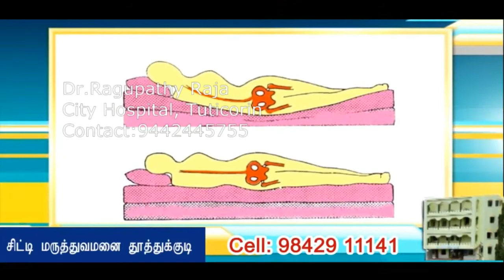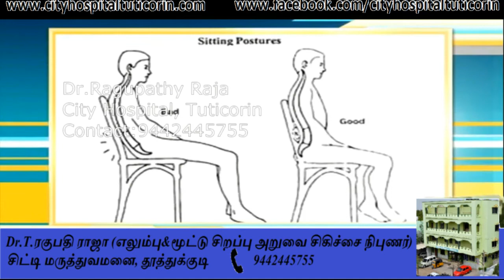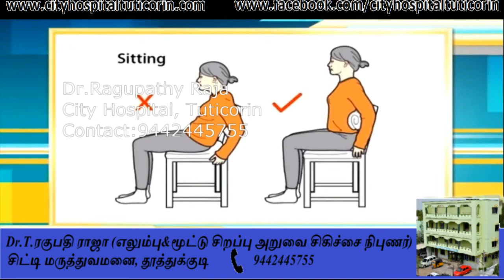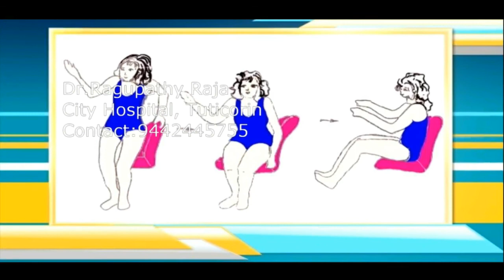2) Our advice on DISC PROLAPSE-2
CITY HOSPITAL has originated from formerly Ragu Ortho Centre from 1993, Our hospital commenced its operated on 29/01/2001. City hospital is a fully fledged 40 bedded private Multi Speciality specialist hospital with ISO 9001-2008 certificate located at 106G/8a, Palai Main Road, Millerpuram, Tuticorin. City Hospital, is providing 40 beds ranging from General Wards, Single standard rooms AC/Non-AC and Suites with television and telephone facilities in all rooms.

                          Dr.T.Ragupathy Raja, a well reputed orthopaedic surgeon, obtained his undergraduate from Madurai Medical College and Post graduate from Tanjore Medical College, he has been managing polytrauma for the past 25years with high success rate. He started his practice in his home town Tuticorin as orthopaedic surgeon in 1993 in Ragu Ortho Centre,

         He felt strongly the need and necessity for an hospital exclusively devoted to give quality health care at an affordable cost, and City Hospital was opened on 2001.